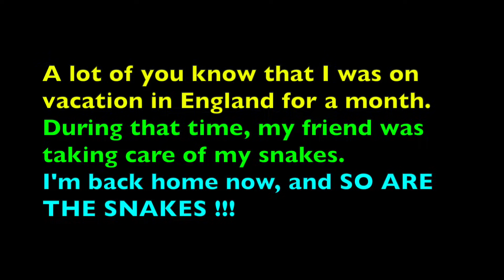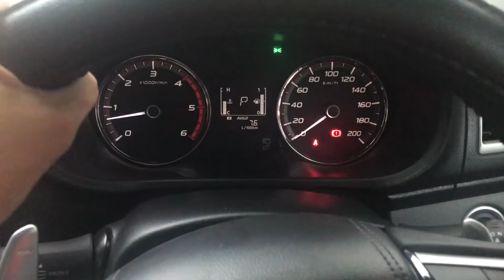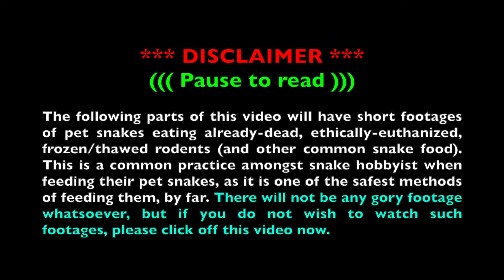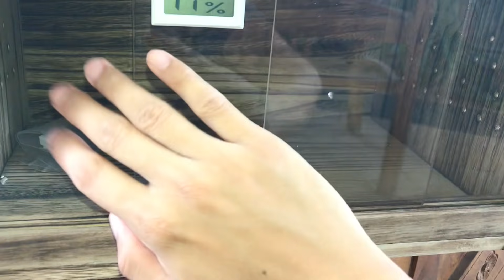The RETURN of PISSY, the ANGRY "Cobra" !!! (..along with the others after ONE MONTH)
2nd channel :
~ Beyond the Lair

A lot of you know I was in England for a month on vacation. Don’t worry about the animals - They were in good hands with my friends. In this video I headed over to my friend’s place to collect the snakes after a month. All have been doing pretty well.

During my vacation, I received countless comments about Pissy, and that you all wanna see him. Well, keep watching this video (if you haven’t yet) and you may stumble upon that little rascal ;)

.. and just a short disclaimer (which will also be in the video) :
There will be some snake feeding footages where frozen/thawed, already-dead food items will be fed to the snakes. Snakes are strictly carnivorous, and there is no way to switch them over to a herbivorous diet. So with that, they are to be fed whole prey items, which include readily-available frozen rodents and birds (occasionally others too, depending on snake). There will be no gore or disgusting footages, but if you feel you’ll be slightly squeamish seeing dead prey items, click off this video now.

Oh! There will be a few seconds of Elvarg the Bearded Dragon at the end, since some of you have asked about him, too.. but no tarantulas in this video, sorry xD

Snakes featured in this video :
Penelope - Ball Python
Monty - Corn Snake
Pissy - Western Hognose Snake
Rouge - Honduran Milk Snake
Elvira - Ball Python
Fire - Ball Python
Aztec - BCI Boa Constrictor

Dan Lebowitz - Last Train to Mars